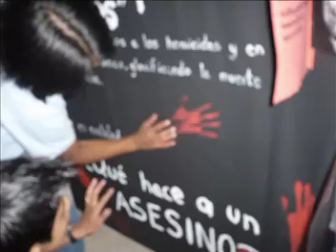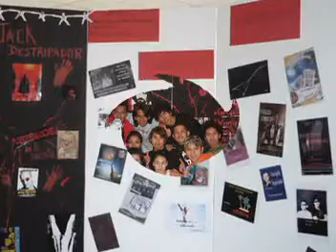My Class 2007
My New Friends!! O como disfrute estos 4 meses!!